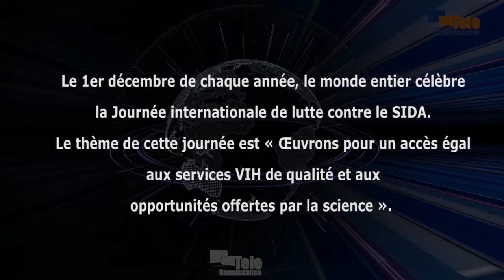Le Burundi est premier en Afrique de l’est et du centre dans la lutte contre le SIDA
Le 1er décembre de chaque année, c’est la journée internationale de lutte contre le SIDA. A cette occasion, le ministère de la Santé publique a sorti un communiqué dans lequel il indique que cette année, le thème de cette journée invite chacune et chacun d’entre nous à lutter contre les inégalités qui freinent les progrès pour mettre fin au SIDA. Au Burundi, les cérémonies relatives à cette journée auront lieu le 8 décembre au stade Ingoma en province de Gitega, comme le dit Olivier Nijimbere, le secrétaire permanent au sein du ministère de la Santé publique